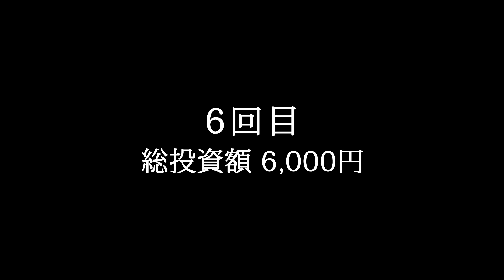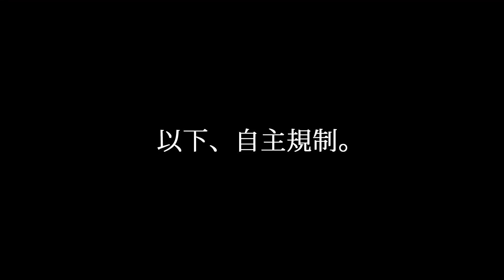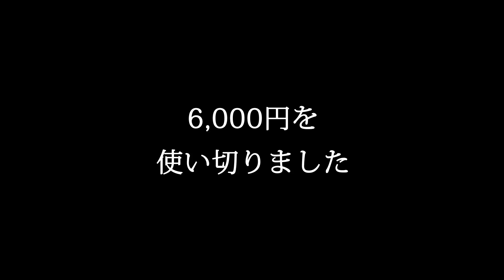上林英代の色々やってみた。（#2 千円自販機で色々買ってみた。後編）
秋葉原にある神タワーのYouTube公式チャンネル。日本中のファンの方々に向け公式配信！